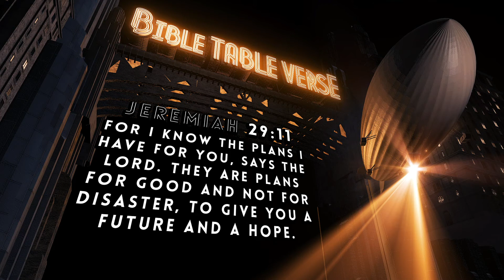When Good Plans Go Bad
Pastor Jonathan talks about big plans that don't always come together... like his plan to build a water park in his backyard. Have you ever come up with a plan that didn't come together?